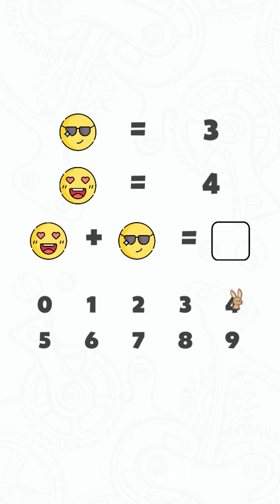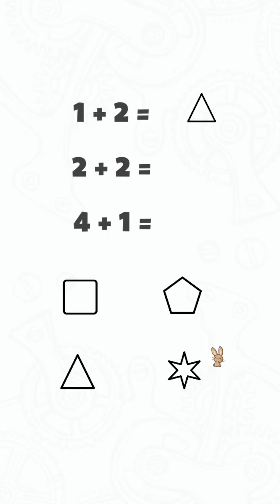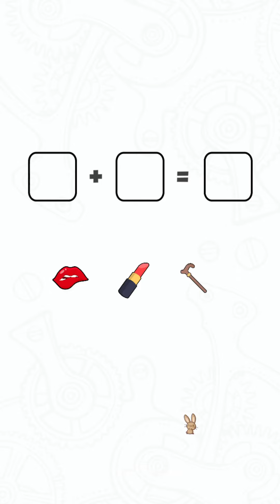Brain Games: Brain Star All Levels 1-31 | Walkthrough Gameplay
Brain Games: Brain Star Tricky Puzzle games, Riddle Games has many challenging brain teasers and tricky questions to boost your IQ & brain power.

Features:
✧ A diverse collection of tricky puzzles, brain teasers and riddles games
✧ Cute and fun animations and characters
✧ Hundreds of fresh questions. (new questions & modes being added every week)
✧ User Friendly riddles and puzzle design
✧ Tricky and mind blowing puzzles, riddles and brain teaser games.